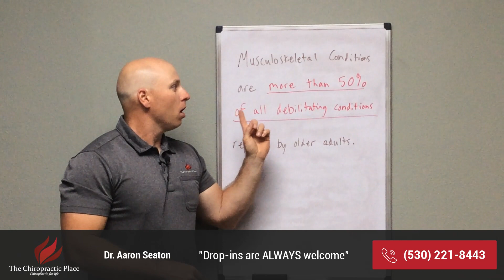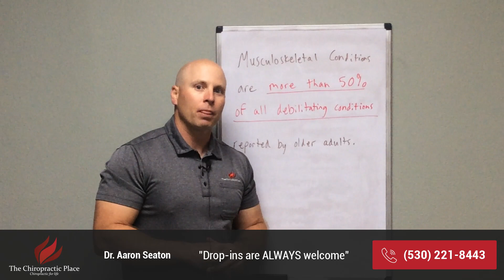Chiropractic Care and Debilitating Conditions | Back to Health with Dr. Aaron Seaton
What Is a Debilitating Condition?

Debilitating, meaning-affecting their day-to-day life, affecting their quality of life, affecting their enjoyment of life, that's staggering that over half of that comes from these musculoskeletal conditions.

As a chiropractor, I've been doing this for over 17 years now, and I've been preaching to my clients that you want to undergo chiropractic regularly, just like you want to exercise regularly, just like you want to have the dentists check your teeth regularly.

It's the things you do proactively that have the biggest impact on your long-term health, and chiropractic care is one of those things that can really impact spinal health, the health of your nervous system, and how your entire body functions.

1123 Hilltop Drive
Redding CA, 96003